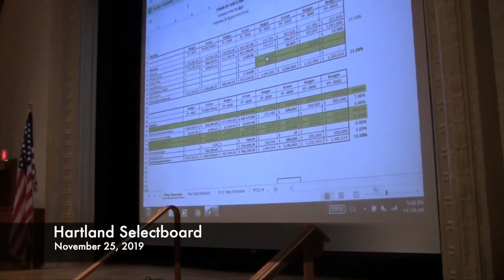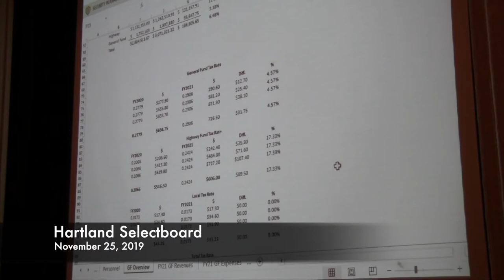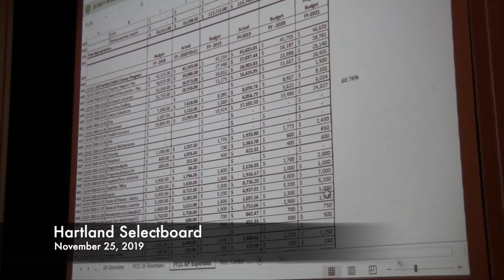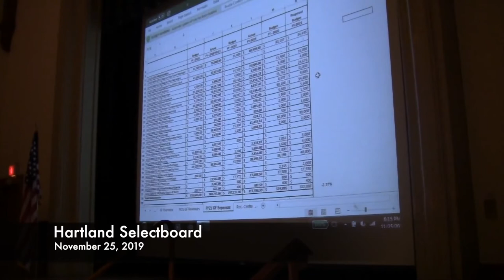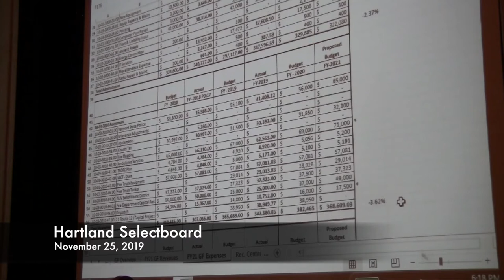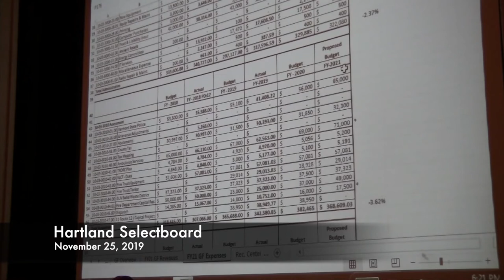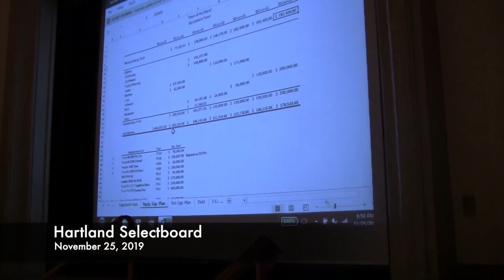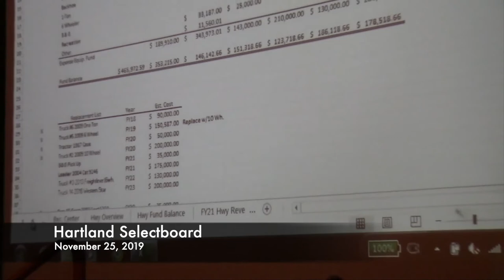20191125 Hartland Select